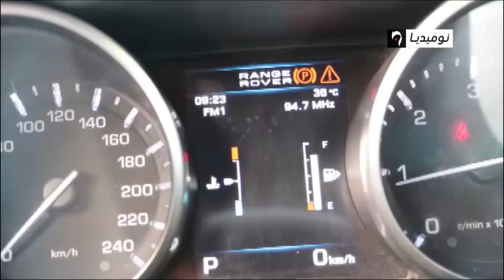ورقلة: ارتفاع درجات الحرارة بين تأكيد المواطن ونفي مصالح الأرصاد الجوية